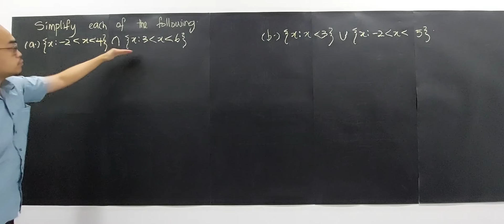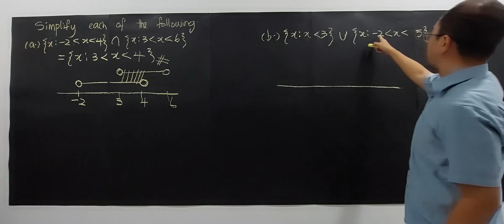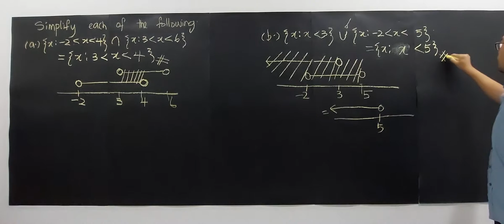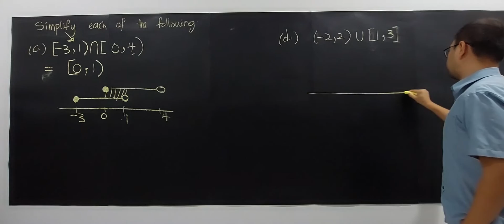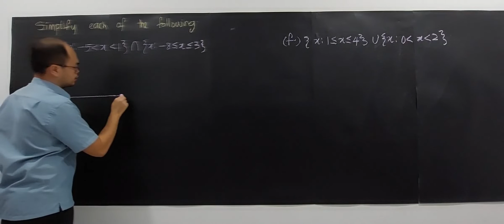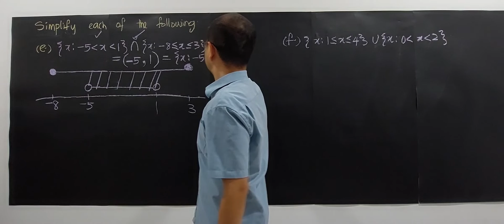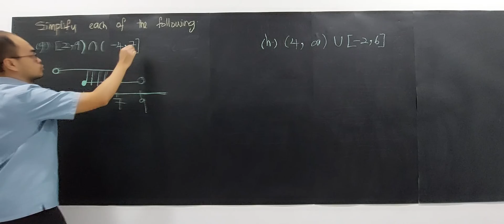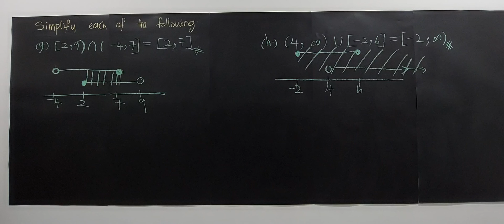SUBTOPIC 1.1: REAL NUMBERS (PART 4/4)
TOPIC 1.0: NUMBER SYSTEM
WEEK 1: LESSON 1 OF 3  VIDEO 4
Find union,  , and intersection,  , of two or more intervals with the aid of number line.